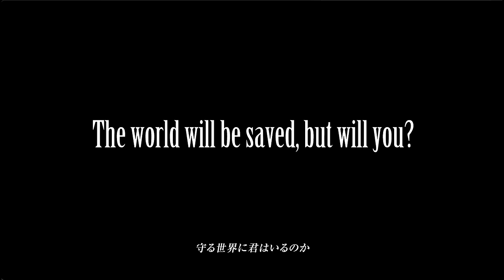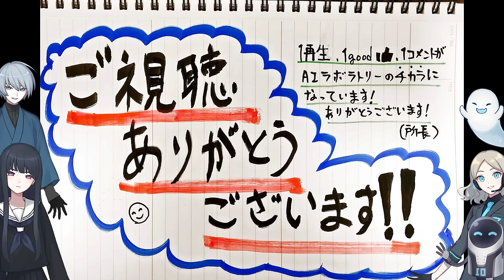【FF7リバース】最後の映像に隠された裏側！楽しみ切る62個の隠し要素と重要点！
AIキョウコおよび他のAI立ち絵は、わたおきば様のフリー素材になります。
わたおきばの管理者であるわたおび様に許可を得て使用させていただいています。
現在2年半以上このチャンネルで使用させていただいている素材です。
↓こちらがAIキョウコの素材になります。
↓利用規約はこちらになります。

こちらに沿ってルールを守って使用しています。
ウーマンコミュニケーションという有名なゲームにも同じ立ち絵が登場しますが、そのゲームはフリー素材を使用したゲームになります。
フリー素材なのでこのチャンネルとは関係ございません。
フリー素材なのでいらすとやと同じようにネット上の様々な場所で使用されます。

【登場人物】
■AIキョウコ
学生服を着た鋭い考察をする考察解説特化型AI。共感能力に欠けて常に冷めた性格。しかし表に出さないだけで本当は所長とよく話すAIイブキを羨ましがったりしている。
考察能力に特化しすぎたAIなので、ゲームの戦闘やミニゲームが致命的にできない。

■AIイブキ
ガイドのような格好をしたキョウコの助手として作り出された解説AI。考察は得意ではないが、ネットのデータサーチと共感能力に優れキャラの気持ちに寄り添うことができる。

■X
動画アップの告知や、追加配信の告知をします。
動画作成で気が付いたゲーム小ネタもつぶやきます。

動画作成でカットしたシーンや再生数が振るわなかった動画を移動するサブチャンネル

BGM効果音：魔王魂、甘茶の音楽工房
CV:すずきつづみ・さとうささら(CeVIO)

■権利表記
FF7リバース
FF7
CCFF7R
FF7EC
© SQUARE ENIX Powered by Applibot, Inc.
CHARACTER DESIGN: TETSUYA NOMURA / CHARACTER ILLUSTRATION: LISA FUJISE